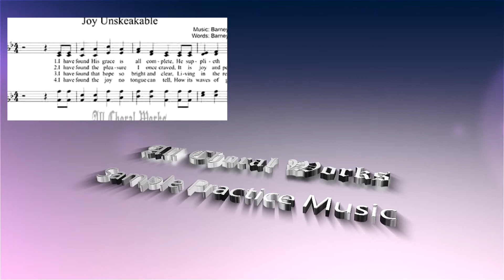Joy unspeakable Sheet Music (SATB) Mixed Choir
Joy unspeakable Sheet Music (SATB) Mixed Choir is Available for purchase and immediate without watermarks at

--- Title: Joy unspeakable Sheet Music (SATB)
--- Author: Barney Elliott Warren (1900)

---  English Lyrics to Joy unspeakable Sheet Music
1 I have found His grace is all complete,
He supplieth every need;
While I sit and learn at Jesus’ feet,
I am free, yes, free indeed.
Chorus:
It is joy unspeakable and full of glory,
Full of glory, full of glory;
Oh, the half has never yet been told.
2 I have found the pleasure I once craved,
It is joy and peace within;
What a wondrous blessing, I am saved
From the awful gulf of sin.
3 I have found that hope so bright and clear,
Living in the realm of grace;
Oh, the Savior’s presence is so near,
I can see His smiling face.
4 I have found the joy no tongue can tell,
How its waves of glory roll;
It is like a great o’erflowing well,
Springing up within my soul.

---  Spanish Lyrics to Joy unspeakable Sheet Music

---  French Lyrics to Joy unspeakable Sheet Music

---  German Lyrics to Joy unspeakable Sheet Music

---  Chinese Lyrics to Joy unspeakable Sheet Music